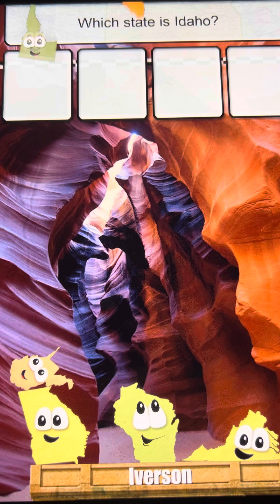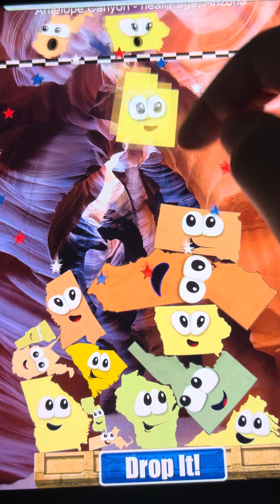Stack The States Gameplay